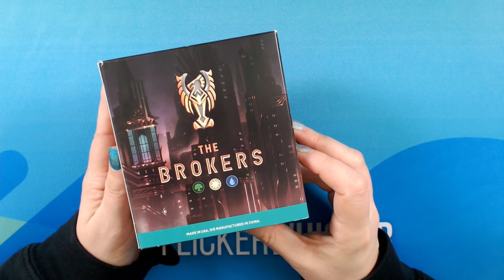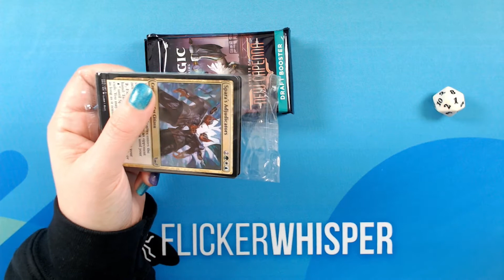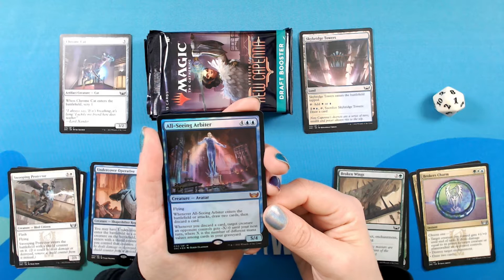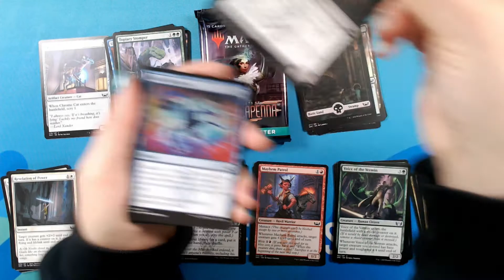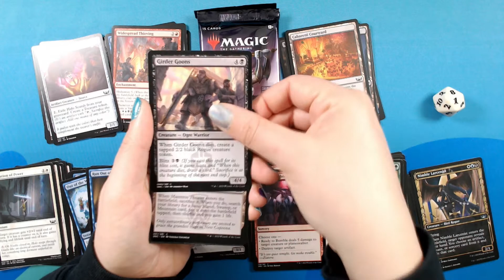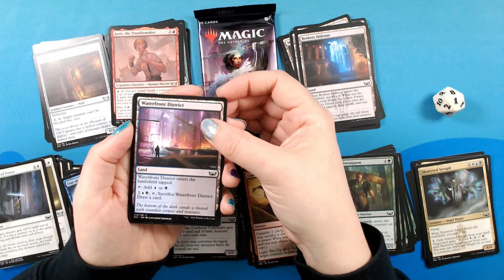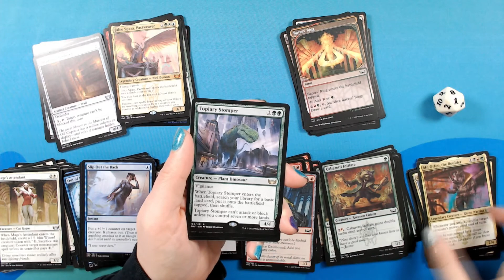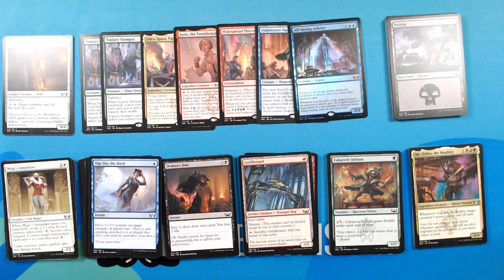ASMR Magic the Gathering | Streets of New Capenna | Prerelease Kit Unboxing | Brokers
In this video I'll be unboxing a Streets of New Capenna Brokers prerelease kit, opening the packs, and sorting the cards.

This video features sounds like opening packs, card sorting, and soft-spoken card reading.

Be sure to come back every week for crack-a-packs and calming cardboard ASMR. Let's explore different formats, and discuss together in the comment section.

Timestamps:
0:00 Intro
1:07 Unboxing
2:29 Pack opening & card sorting
15:29 Showing the rares
16:38 Outro